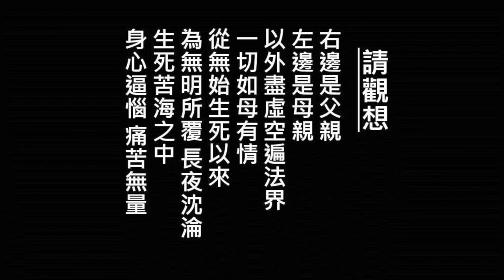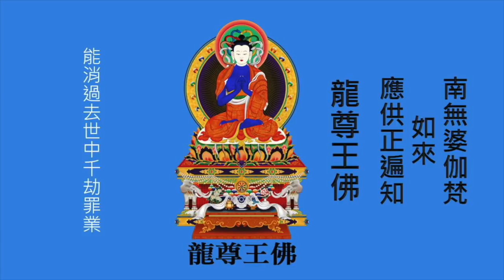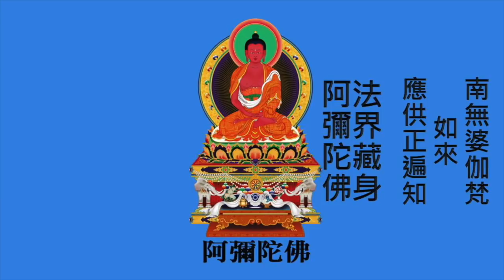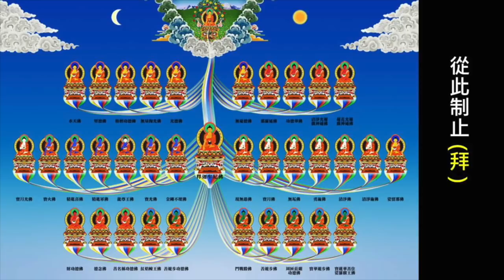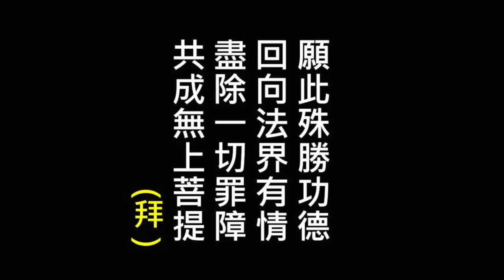新版三十五佛懺儀軌 16X9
三十五佛懺儀軌
請觀想：

皈依上師　皈依佛　皈依法　皈依僧 (三稱三拜)
唵　南無曼殊西利耶　南無殊西利耶　南無烏答麻西利耶　娑訶 (三稱三拜)
南無　薄伽梵　如來　應供　正遍知　釋迦牟尼佛　(消除一萬劫的惡業)
南無　薄伽梵　如來　應供　正遍知　金剛不壞佛　(消除一萬劫的惡業)
南無　薄伽梵　如來　應供　正遍知　寶光佛　(滅兩萬劫罪業)
南無　薄伽梵　如來　應供　正遍知　龍尊王佛　(滅一千劫罪業)
南無　薄伽梵　如來　應供　正遍知　精進軍佛　(滅一千劫罪業)
南無　薄伽梵　如來　應供　正遍知　精進喜佛　(滅兩千劫罪業)
南無　薄伽梵　如來　應供　正遍知　寶火佛　(滅兩千劫罪業)
南無　薄伽梵　如來　應供　正遍知　寶月光佛　(滅八千劫罪業)
南無　薄伽梵　如來　應供　正遍知　現無愚佛　(滅一切罪業)
南無　薄伽梵　如來　應供　正遍知　寶月佛　(滅五無間罪業)
南無　薄伽梵　如來　應供　正遍知　無垢佛　(滅近五無間罪業)
南無　薄伽梵　如來　應供　正遍知　勇施佛　(滅瞋恚發起之罪業)
南無　薄伽梵　如來　應供　正遍知　清淨佛　(滅貪欲發起之罪業)
南無　薄伽梵　如來　應供　正遍知　清淨施佛　(滅一萬劫罪業)
南無　薄伽梵　如來　應供　正遍知　娑留那佛　(滅一千劫罪業)
南無　薄伽梵　如來　應供　正遍知　水天佛　(滅五千劫罪業)
南無　薄伽梵　如來　應供　正遍知　堅德佛　(滅五千劫罪業)
南無　薄伽梵　如來　應供　正遍知　栴檀功德佛　(滅七劫罪業)
南無　薄伽梵　如來　應供　正遍知　無量掬光佛　(滅七劫罪業)
南無　薄伽梵　如來　應供　正遍知　光德佛　(出生無量功德)
南無　薄伽梵　如來　應供　正遍知　無憂德佛　(滅愚癡發起之罪業)
南無　薄伽梵　如來　應供　正遍知　那羅延佛　(滅習氣發起之罪業)
南無　薄伽梵　如來　應供　正遍知　功德華佛　(滅一切身障)
南無　薄伽梵　如來　應供　正遍知　清淨光遊戲神通佛　(滅一切語障)
南無　薄伽梵　如來　應供　正遍知　蓮花光遊戲神通佛　(滅一切意障)
南無　薄伽梵　如來　應供　正遍知　財功德佛　(滅盗取僧物之罪業)
南無　薄伽梵　如來　應供　正遍知　德念佛　(滅毀謗補特伽羅之罪)
南無　薄伽梵　如來　應供　正遍知　善名稱功德佛　(滅一切嫉妒發起之罪)
南無　薄伽梵　如來　應供　正遍知　紅焰幢王佛　(滅我慢發起之罪)
南無　薄伽梵　如來　應供　正遍知　善遊步功德佛　(滅離間發起之罪)
南無　薄伽梵　如來　應供　正遍知　鬥戰勝佛　(滅一切煩惱品)
南無　薄伽梵　如來　應供　正遍知　善遊步佛　(滅一切教他作惡之罪)
南無　薄伽梵　如來　應供　正遍知　周匝莊嚴功德佛　(滅隨喜不善之罪)
南無　薄伽梵　如來　應供　正遍知　寶華遊步佛　(滅謗法之罪業)
南無　薄伽梵　如來　應供　正遍知　寶蓮華善住娑羅樹王佛　(滅毀謗上師、衰損誓言之罪)
南無　薄伽梵　如來　應供　正遍知　法界藏身阿彌陀佛
南無　薄伽梵　如來　應供　正遍知　如是等一切世界諸佛世尊
常住在世　願諸世尊　慈哀念我(一拜)
若我此生，若我前生，從無始生死以來，所作眾罪，若自作，若教他作，見作隨喜。
若塔、若僧、若四方僧物、若自取、若教他取、見取隨喜。
五無間罪，若自作、若教他作，見作隨喜。
十不善道，若自作、若教他作，見作隨喜。
所作罪障，或有覆藏、或不覆藏，應墮地獄、餓鬼、畜生、諸餘惡趣、邊地、下賤、及蔑戾車、如是等處，所作障，今皆懺悔。(一拜)
從此制止。(一拜)
今諸佛世尊，當證知我，當憶念我，我復於諸佛世尊前，作如是言：
若我此生、若我餘生，曾行布施、或守淨戒、乃至施與畜生一博之食、或修淨行所有善根、成熟眾生所有善根、修行菩提所有善根、及無上智所有善根、一切合集校計籌量，皆悉迴向：阿耨多羅三藐三菩提　(一拜)
如過去未來現在諸佛所作迴向，我亦如是迴向
眾罪皆懺悔　諸福盡隨喜
及請佛功德　願成無上智
去來現在佛　於眾生最勝
無量功德海　歸依合掌禮　(一拜)
身業有三種，口業復有四，以及意業三，十不善盡懺，從無始時來，十惡五無間，心隨煩惱故，諸罪皆懺悔。
我昔所造諸惡業　皆由無始貪瞋癡　從身語意之所生　一切我今皆懺悔　(一拜)
南無大行普賢菩薩　(一拜)
南無大悲觀世音菩薩(一拜)
南無大智文殊師利菩薩(一拜)
願此殊勝功德　回向法界有情　盡除一切罪障　共成無上菩提(禮佛三拜)